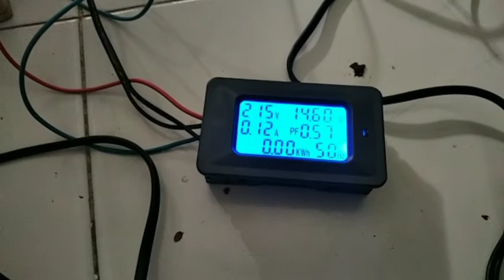Tes Daya/Watt pada Laptop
laptop 15 inci, dg batere. konsumsi kisaran 13 sampai 15 watt saat digunakan.